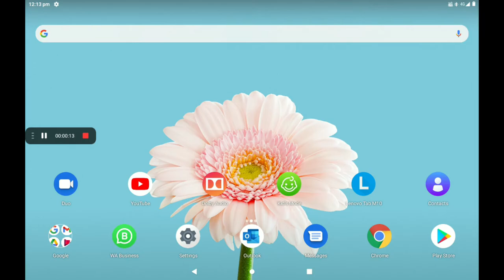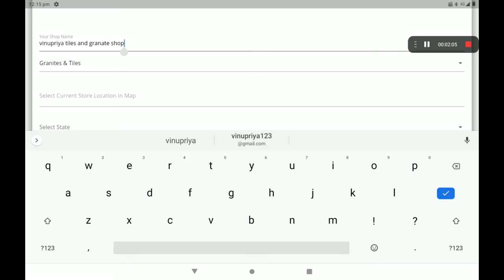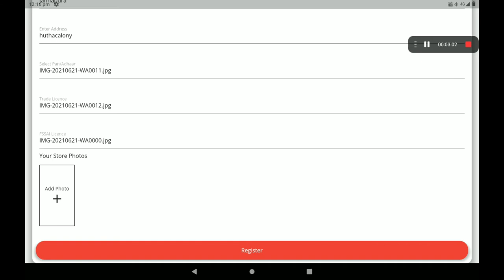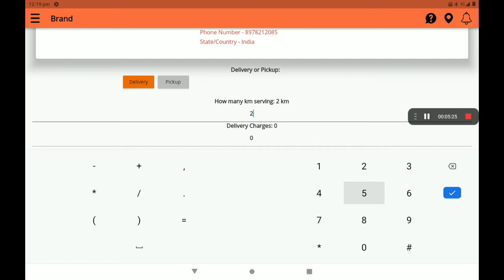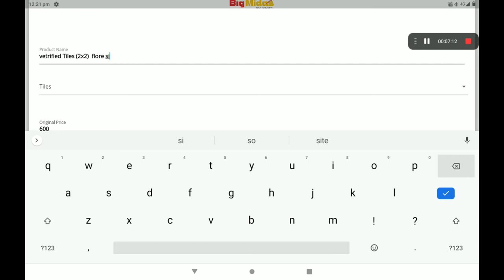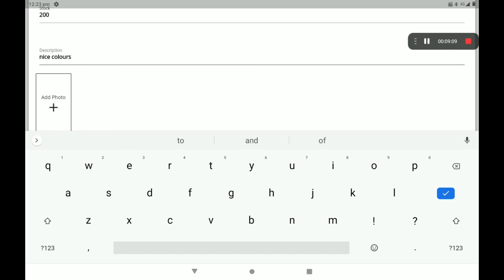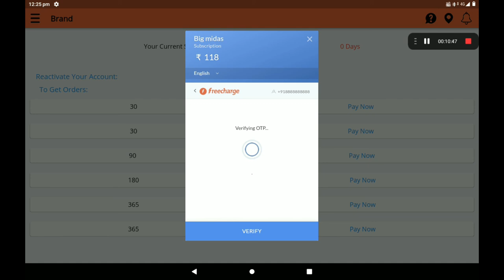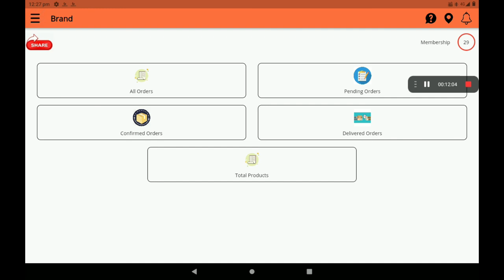TILES AND GRANITE Create 0% Commission Granites & Tiles shop in big Midas application (KANNADA)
Create  0% Commission
Granites & Tiles shop in big Midas application (KANNADA)